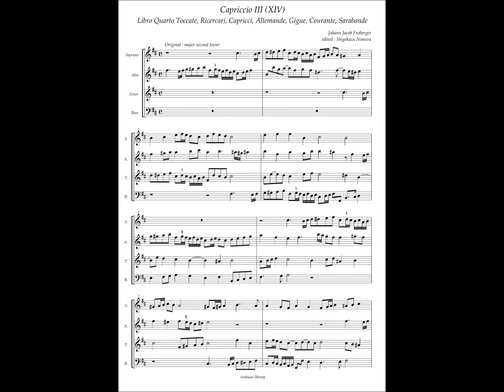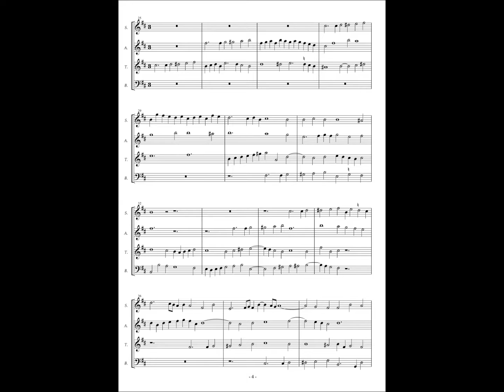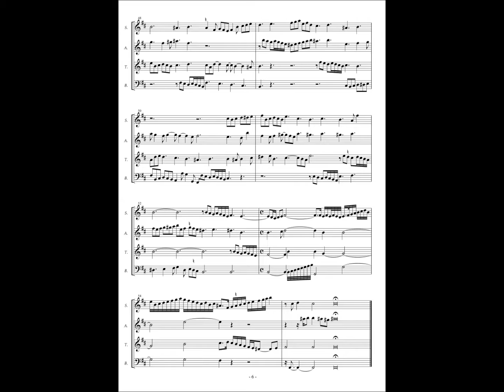Johann Jacob Froberger, Libro 4 Capriccio 3 (14)